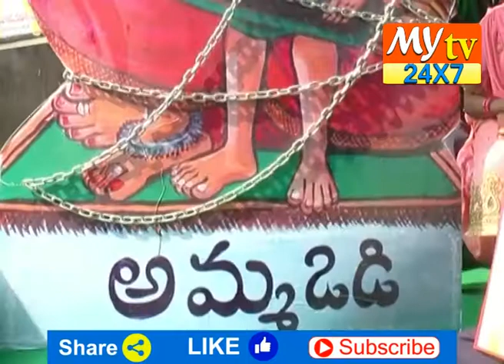కొందరికే అమ్మ ఒడి | MLA Vasupalli Ganesh Kumar Dharna to Provide AMMA ODI for All | My tv 24X7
అమ్మఒడి పధకాన్ని ప్రతీ ఒక్కరికీ వర్తించాలంటూ విశాఖలో దర్నాకు దిగింది.అమ్మఒడి పధకాన్ని ప్రతీ ఒక్కరికీ అందించేలా ప్రభుత్వం స్పందించాలంటూ విశాఖలో టిడిపి ఎమ్మెల్యే వాసుపల్లి గణేష్ కుమార్ మహిళలతో కలసి ధర్నా చేపట్టారు.

Here We Are Starting My tv 24X7 Channel For Giving Good News & Entertaining  Videos...